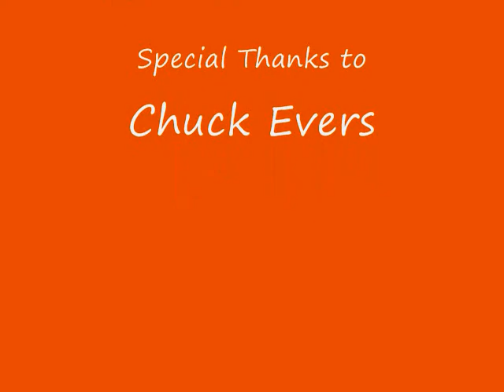Doodle A Day #21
My 21st in a line of 30 doodles for a challenge from poetspice on youtube. Here is the link so you can join in the fun!

PLEASE JOIN US, IT'S NEVER TO LATE! ONE DOODLE A DAY IN JANUARY